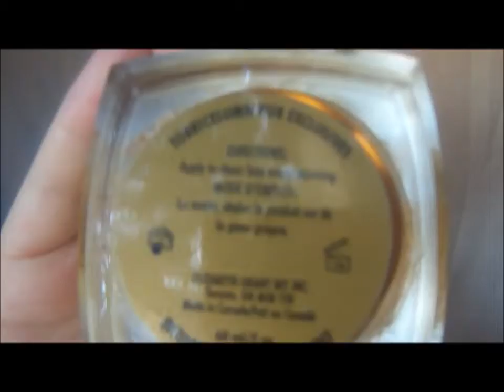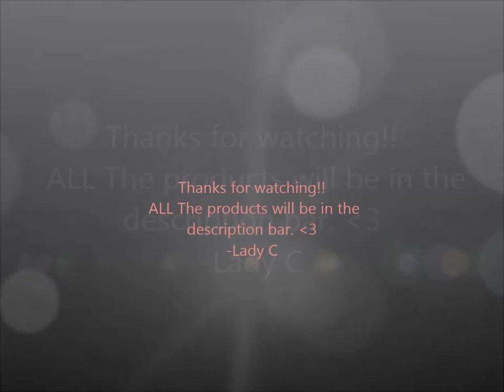My Fall Makeup!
Hello EVERYONE!
In this video I'm just showing you how I like to do my makeup during the fall! I hope you enjoy it!
OH and BTW!! I'm thinking about doing a Halloween Makeup series next month! And if you have any ideas of what kind of makeup I should do also let me know!

-Love
      Lady C

Products:
Face Wipes: epielle Cucumber Cleansing Tissues
Moisturizer: Elizabeth Grant Intensive Hydration Boost
Foundation: Rimmel London Clean Finish Foundation
Blush: ULTA Cheek Color: Girlie
Bronzer: pur Mineral Powder: 8311
Eyebrows: Revlon Color Stay Brow Enhancer: Blond
Eyes:
Loreal Paris: infallible eye shadow: Iced Latte
California Collection: San Francisco
 Mary Kay: Black
Milani: Java Bean
essence: lightest shade in "to die for" quattro
Mascara: Power Volume Collagen
Eyeliner: CAILYN line fix: Iron
Lips:
Nivea: oroginal
Color Whisper: Berry Ready
Rimmel London: Lasting Finish by Kate Moss :#9
Brushes:
Eco Tools, pur